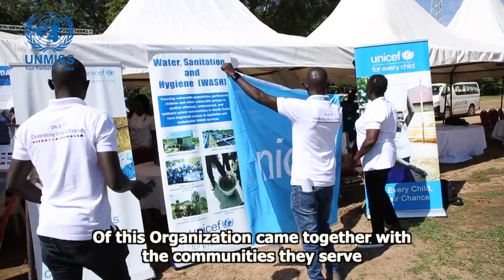UN and partners mark United Nations Day in Juba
Today, UNMISS and the UN Country Team together with government partners, diplomatic missions and community members marked UN Day in South Sudan's capital, Juba.
Watch the highlights of this joyful and meaningful event!
Video by Martin Mariaka/UNMISS